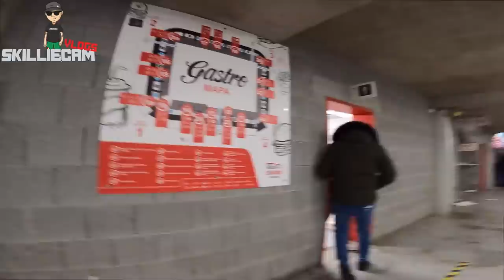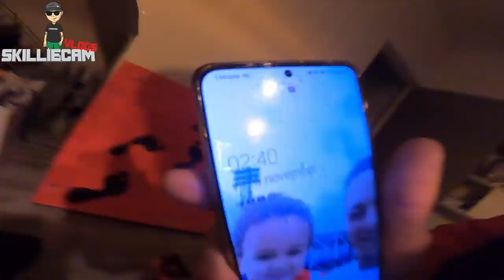Skillie OnTour Praag - Feyenoord VLOG #125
Eindelijk een Skilliecam vlog in het buitenland met FEYENOORD!!

Ik ga voor het eerst mee met FSV. DE FEIJENOORDER.
En zoals jullie wel van mij gewend zijn loop niet altijd alles zoals het moet gaan zo ook weer in deze vlog.

Volgen jullie me ook gelijk via instagram want ik ga een leuke WIN-ACTIE houden wat te maken heeft met deze vlog.